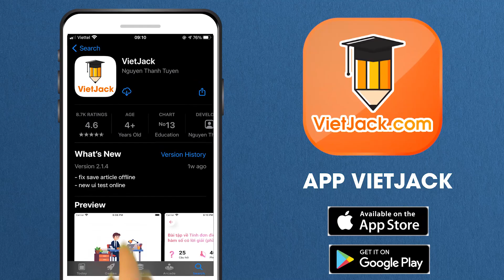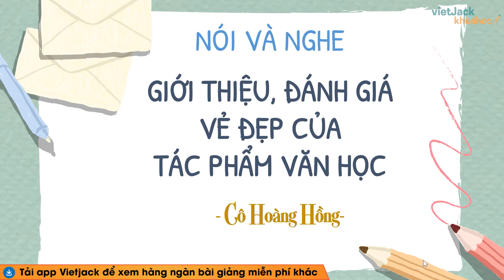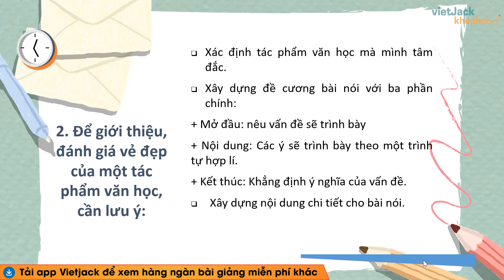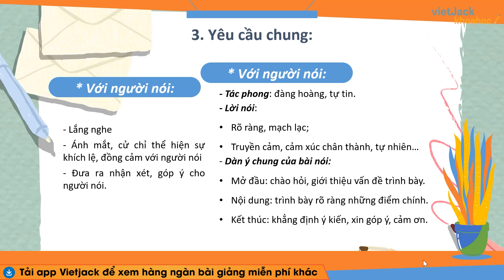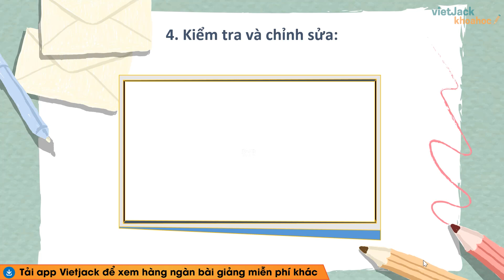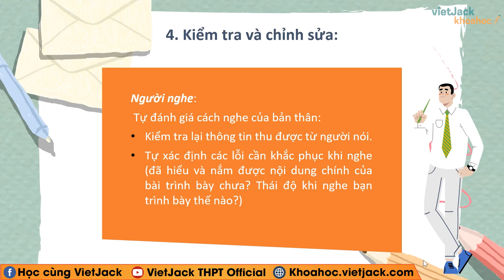Giới thiệu đánh giá vẻ đẹp của một tác phẩm văn học Ngữ văn 10 Cánh diều (HAY NHẤT)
Ngữ văn 10 - Cánh diều - Giới thiệu, đánh giá vẻ đẹp của một tác phẩm văn học

Giới thiệu, đánh giá vẻ đẹp của một tác phẩm văn học là bài học quan trọng trong chương trình Ngữ Văn 10 - Cánh diều. Trong bài giảng này, cô sẽ giúp các em tìm hiểu tất cả các kiến thức trọng tâm nhất bài học, đồng thời hướng dẫn các em giải các câu hỏi của bài học. Các em chú ý theo dõi bài học cùng cô nhé !

Bài học hôm nay gồm những nội dung sau:
00:00 Giới thiệu
01:18 Định hướng
03:20 Thực hành nói và nghe
05:27 Giới thiệu trang web